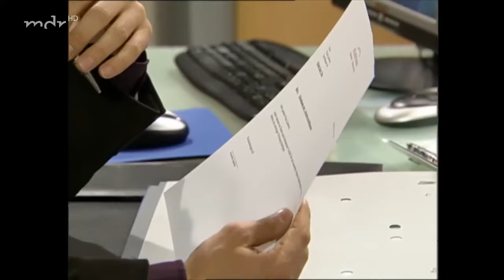Sturm der Liebe Folge 115